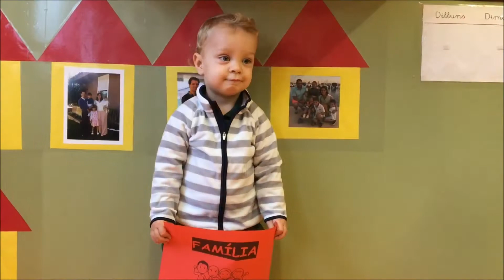LLAR 2 GRANOTES